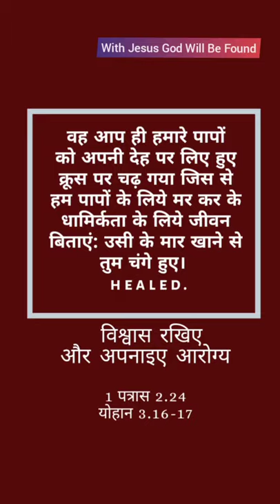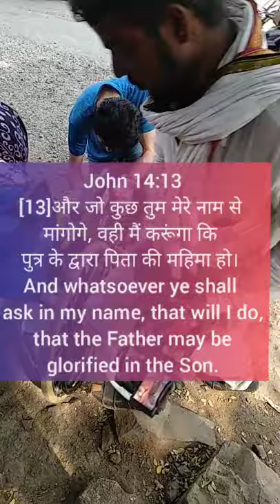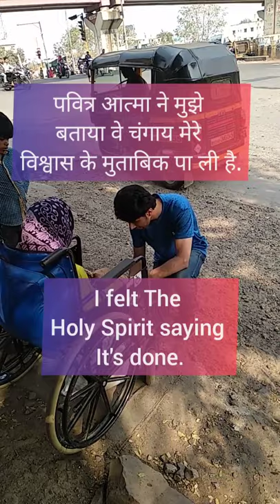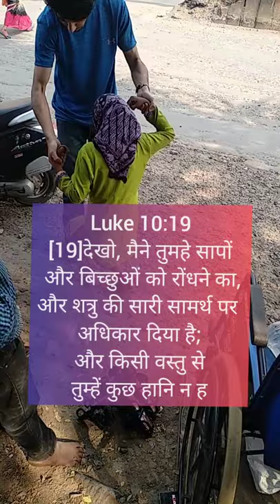Wheelchair Empty. Tomb of God Empty.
I prayed in unknown Holy  tongues asking Jesus for letting me pray for atleast 1 person today... I was on a clock , since I was headed to pick a close friend of mine to drop off a train station (reminds me of incident where woman of Blood Issue got healed).. saw this girl sitting with house flies on her beautiful God made face! I knew Jesus sent her my way ... Battle was Already Won I just had to DECLARE IT.

Just as Acts 3.
" In Jesus Name, Rise Up and walk"

God's will is to Heal us today in the Blood of Only Holy God and Son Yeshua